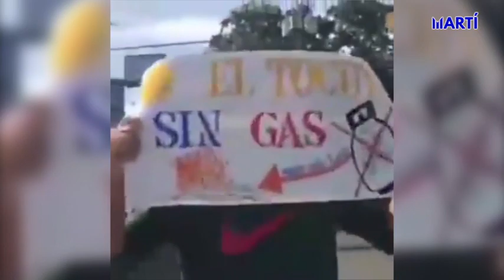Manifestaciones sociales en Caracas por carencia de servicios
La Asamblea Nacional decreta la convocatoria de una consulta popular en medio de manifestaciones sociales por carencia de servicios básicos y gasolina a pesar del confinamiento que genera el coronavirus. Aymara Lorenzo, desde Caracas nos cuenta qué hace el régimen para reducir el impacto de las protestas.